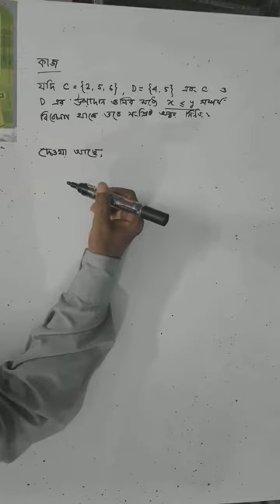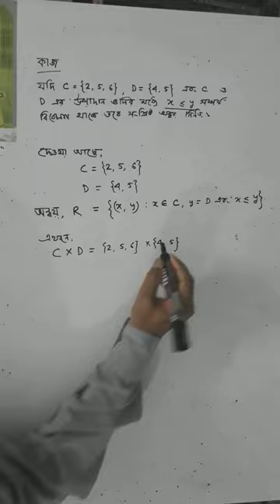G.Math.Capter-2.2 পাঠ-৩ (অন্বয় সংক্রান্ত সমস্যা)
Set and Function, For ix & x student.